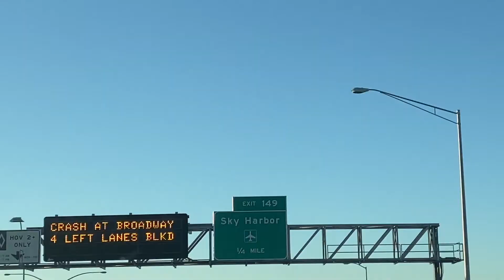pinch me now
as i've gotten older and life has gotten more stressful, it feels like I'm constantly at war with myself. my days are consumed by work and my days off are spent digging myself out of whatever hole I crawled into that week. recently getting older has felt like my worst enemy. something that has gone out of its way to single me out and make my life miserable. but I was wrong. getting older is the hero of the story and the whole reason there's a story to begin with. maybe I'm not running around with my friends every day like I used to, but getting older is the thing that makes those memories so beautiful. anyways thats what this trip was for me. a beautiful memory that reminds me of how blessed I am to be alive.